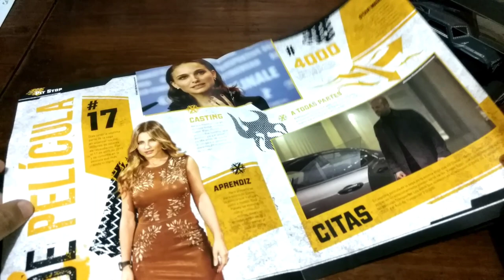Coleccion Rapido y Furioso - N°13 Fast Attack Buggy